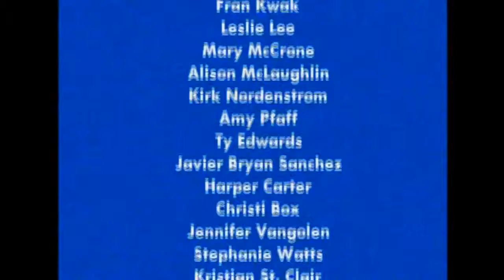Bill Nye the Science Guy Sea 04 Epis 13 Amphibians